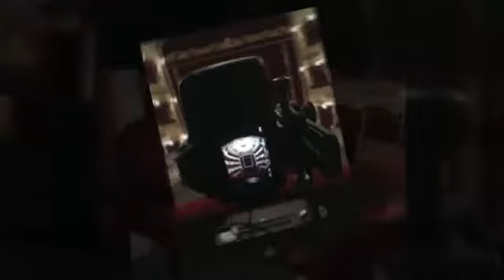Teatro Della Società di Lecco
Riprese immersive affreschi di Orlando Sora